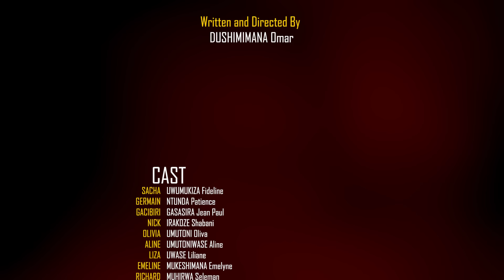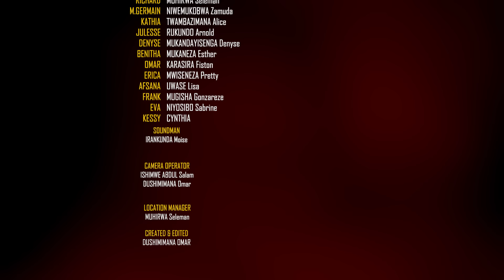Mukeba Series S3EP17 $ money